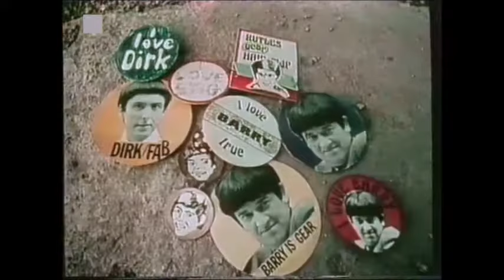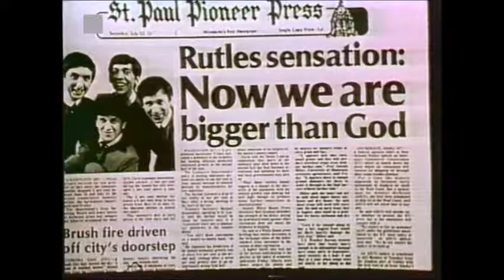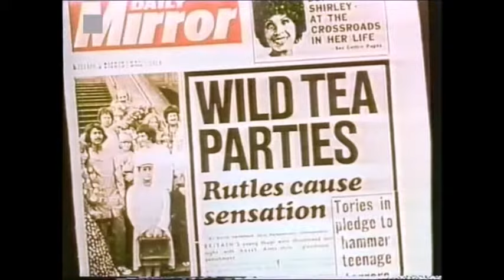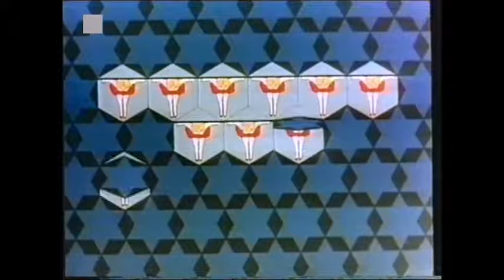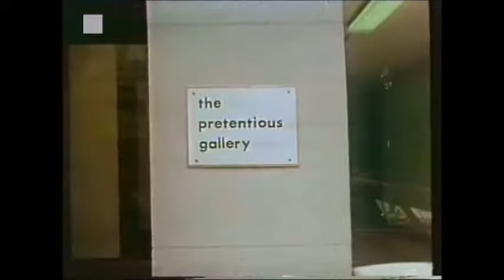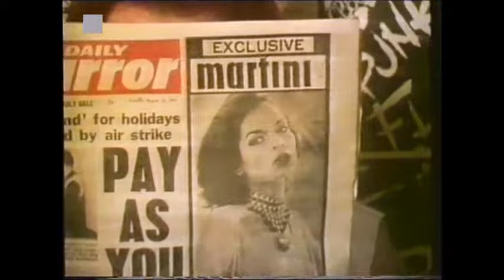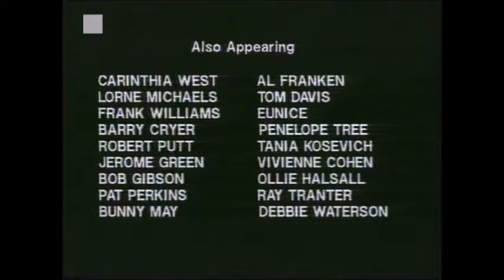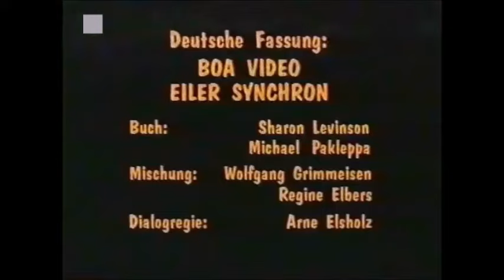The Rutles_Beatles-Persiflage_1978_Monty Python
Deutsche Synchronisation von 1978, mit Eric Idle, Neil Innes, Mick & Bianca Jagger, Paul Simon, Dan Aykroyd, John Belushi, Bill Murray uva.
Alle Rechte liegen bei "Above Average Productions, Inc."
56:41 bis 57:57 wegen Urheberrechtseinspruch stumm geschaltet.